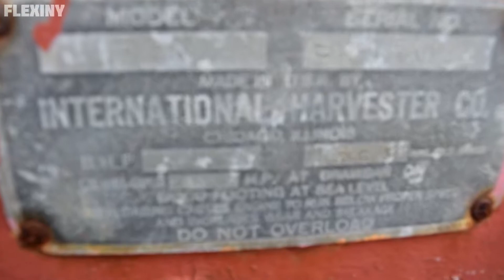International Harvester Co. T-20 (1080p)